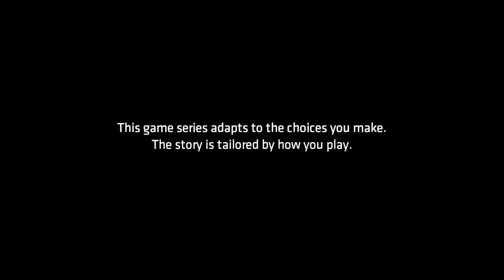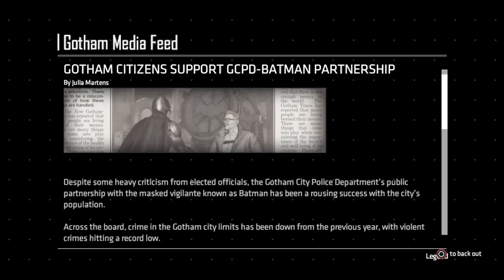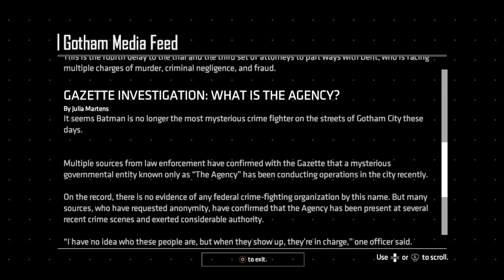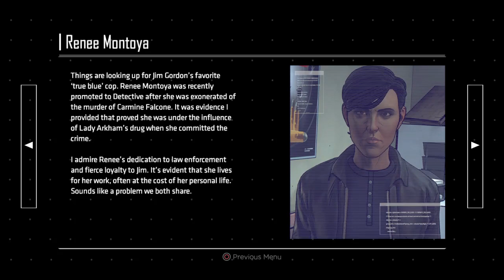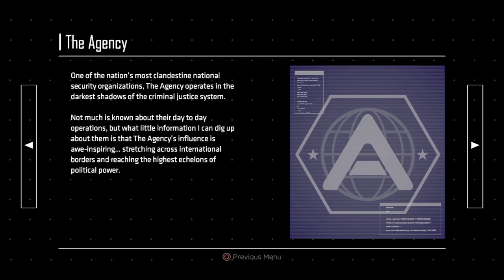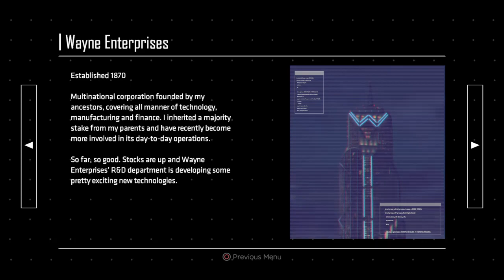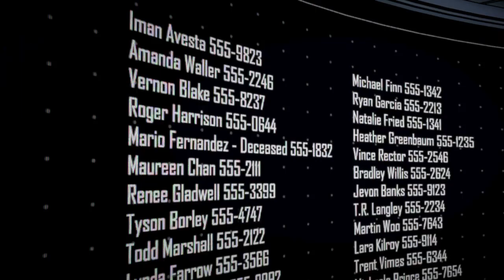Batman: The Enemy Within Episode 1 PS4